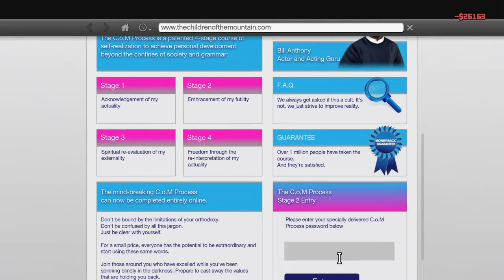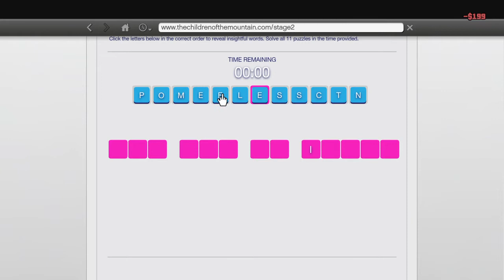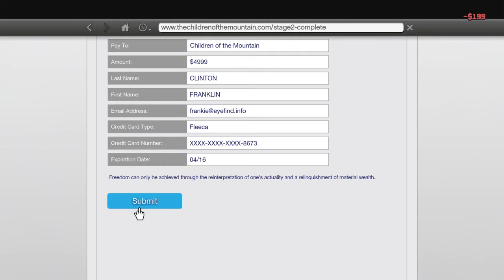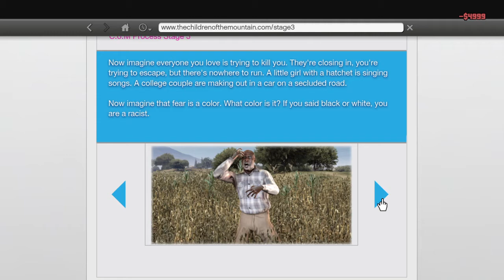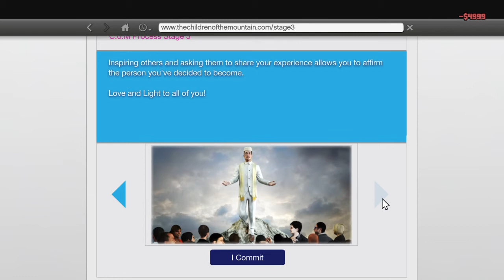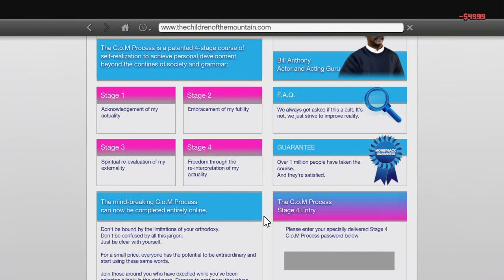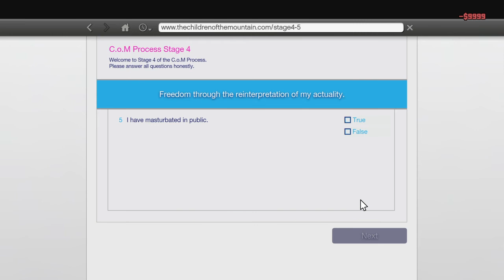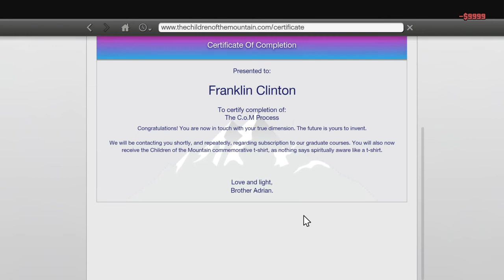GTA V - How To Get A "Children Of The Mountain" T-Shirt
Franklin should receive an email after The Merryweather Heist from Brother Adrian. If you ignored the email you can just search "children of the mountain" on your phone (like I did in the video) and Brother Adrian will resend the email.